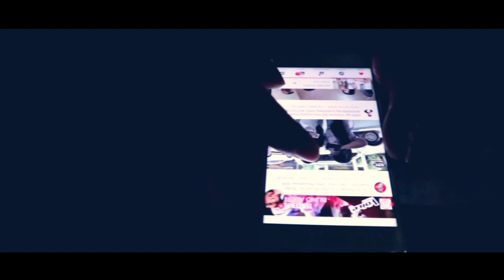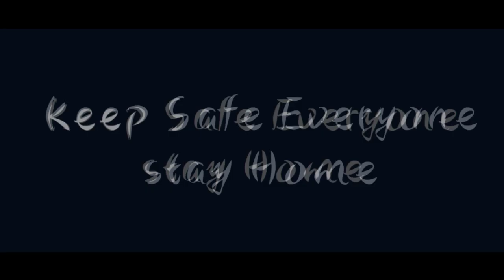HomeQuarante Day/Night Cinematic Broll film /1:39 minutes challenge shots@ night/cannon m100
Ganito talaga ang buhay home quarante dala Ng NCOV so kahit ganitu wag ma bored atleast safe nmn tayo lahat Di po ba.? So pray lang po tayo malalampasan din natin to../🙏🙏🙏